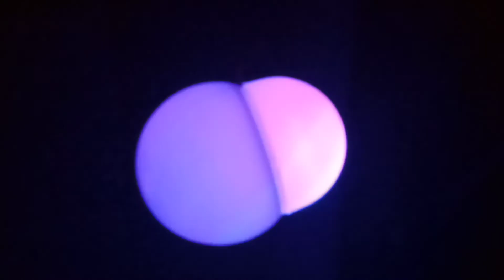How To Make Dj Light at Home ||Homemade Decoration light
Required components:-
1. RGB LED
2. 5v mobile charger
3. wire
4. old led bulb

Friends in this video I make a 5v Homemade DJ Light using two old bulb
you can use this as a decoration lights also

The main advantage of this dj light is that the circuit of this video are very simple and it's totally homemade
 you can make this circuit at your home without any cost using some 220v old led bulb

 So please carefully follow our video and make this dj light easily

If you have any kind of query regarding this video then you can comment in comment section I'll try to help you